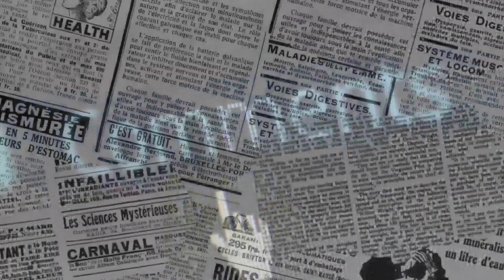شاب ضعيف يكرهه الجميع و بالصدفة ينتقل لعالم آخر وأصبح قويًا ومحبوبًا من قبل الفتيات🔥💕| الحلقه0️⃣8️⃣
🍃 رابط الجزء السادس :

🍃 لاتنسى الاعجاب والاشتراك في القناة 👀❤️

🍃 إسم الانمي : [ isekai de cheat skill ]

🍃 ملخص الحلقة الأولى 👀❤️

🍃 شكرا لكم يا أصدقاء 👀❤️

 💠 ملخص الانمي باختصار :

” تدور القصة عن يويا تينجو الذي تعرض للتنمر الوحشي طوال حياته ويعيش في منزل جده المحبوب ذات يوم يجد باب غامض يدعوة لاتخاذ خطوة شجاعة إلى الأمام نحو المجهول. على الجانب الآخر يجد كنزًا من القطع الأثرية التي لا تقدر بثمن وعالمًا مليئًا بالسحر والوحوش. ومع ذلك فإن أكثر ما يصدم هو أنه يستطيع إحضار كل ما يريد معه عندما يعود إلى الأرض. لن يمر وقت طويل قبل أن تغيره هذه الحياة المزدوجة إلى الأبد “

⚠️ كلمــــــــاتــــــــــ  لَآ مــــــــعــــــــنـــــــٌى لها ⚠️

حكايه هيبيكي
الامير الصامت
المهاجم الصريح
نشران جغرافيك
ملخص انمي كامل
ملخص Shoot! Goal To The Future
ملخصات انمي
ملخصات انمي كامل
ملخصات انمي رومنسي
ملخصات انمي كامله
ملخصات انمي ون بيس
موقع ملخصات أنمي
ملخصات أنميات رياضية,
ملخصات انمي رياضية,
ملخصات انميات رياضية,
ملخصات انميات كره قدم,
ملخصات انمي رياضي,
ملخص انمي رياضي,
ملخص انمي كرة تنس
ملخصات انمي رياضيه,
ملخص انمي طالب,
ملخصات أنميات كاملة,
ملخص انمي كرة التنس,
ملخص انمي رياضي كامل,
انمي رياضي ملخص,
ملخص أنمي رياضي,
ملخص انميات رياضية
youtube ملخصات انمي
ملخصات انمي 2022
ملخصات انمي كونان
ملخصات انمي بليتش
 انمي حب
ملخصات انمي قاتل الشياطين
ملخصات انميات
ملخصات انمي ملك الشياطين
أنميات رياضية,
انميات رياضية,
ملخص فيلم
🔴 بث مباشر |2023
ملخص مباراة ريال مدريد وتشيلسي | دوري أبطال أوروبا
ملخص انمي حب
انمي كرة القدم,
انمي كرة القدم الجديد,
انمي كرة القدم area no kishi الحلقة 1,
انمي كرة القدم بلو لوك,
انمي كرة القدم ao ashi,
انمي كرة القدم الحلقة 1,
انمي كرة القدم ao ashi الحلقة 1,
انمي كرة القدم area no kishi,
انمي كرة القدم الموسم الثاني,
انمي كرة القدم كامل,
انمي كرة القدم ao ashi الحلقة 4,
انمي كرة القدم days الحلقة 13,
انمي كرة قدم ياباني,
انمي كرة القدم ملخص,
انمي كرة القدم مترجم,
انمي كره القدم ملخص كامل,
انمي كرة قدم مدبلج,
انمي كرة قدم مدبلج عربي,
انمي كرة قدم مترجم,
أنمي days كرة القدم مترجم الحلقة 10,
أنمي days كرة القدم مترجم الحلقة 11,
انمي كرة قدم المجرات مترجم,
انمي كرة قدم كابتن ماجد
انمي انيا
كوكلي
انمي جديد 2023
انمي العضة الحلوة
انمي كوروكو باسكت بول
انمي spy x family
انمي spy x family الحلقة 1
انمي رجل المنشار
مقهى الانمي
مستر بيست
ملخص انمي بليتش
انمي استا
انمي بطل الشفاء
بتاع الانمي
مختار كوكلي
دار مان بالعربي
عالم الانمي
كوكلي cokley
كوكلي
ملخصات كوكلي
افلام اكشن 2022
مقهى الانمي
مستر افلام
علا النجار
سبوت لايت
مسلسلات كورية
ملخصات مسلسلات كورية
افلام اكشن
ملخصات افلام اكشن
ملخصات
ملخصات انمي
ملخص
بتاع انمي
حكاية الساحر السمين شاب ضعيف بيتعرض للتنمر والإهانه حتي من ابوه وامه بسبب شكله 8️⃣ ملخص انمي
 حكايه يويا في عالم اخر جامد فشخله ملخص 8️⃣ انمي ...Isekai de Cheat Skill wo Te ni Shi
isekai de cheat skill episode 1
anime
isekai de cheat skill wo teni shita ore wa episode 1
isekai de cheat skill vostfr
isekai de cheat skill izle
 de cheat skill dublado
isekai de cheat skill ep 3
isekai de cheat skill wo te ni shita ore wa ตอนที่ 21
isekai shoukan wa nidome desu
isekai de cheat skill wo te ni shita ore wa ส กิ ล โกง ไร้ เทียม ทาน สร้าง ตำนาน ใน สอง โลก
isekai de cheat skill wo teni shita ore wa,